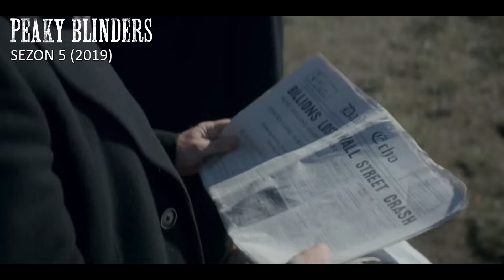Streszczenie PEAKY BLINDERS | Sezony 1-5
6. sezon Peaky Blinders już w czerwcu na Netflixie. W tym filmie streszczam wszystkie sezony od 1 do 5.

Muzyka w tle:

Silent Partner – Hungry for Disaster
Brian Bolger – Floating Home
Vans in Japan – Late Night Train
TrackTribute – Run Away

Fabuła serialu osadzona jest tuż po zakończeniu I wojny światowej i koncentruje się na postaci Thomasa Shelby’ego (Cillian Murphy), lidera gangu Peaky Blinders, działającego w Birmingham. Głównym antagonistą w 1. i 2. sezonie jest inspektor Chester Campbell (Sam Neill), a w 3. ksiądz John Hughes (Paddy Considine). 4. sezon skupia się na zmaganiach gangu z włoską mafią z Nowego Jorku, którą dowodzi Luca Changretta (Adrien Brody). Sezon 5 przedstawia grę polityczną z Oswaldem Mosleyem oraz zatarg ze szkockim gangiem Billy Boys. (Wikipedia)

00:00 Sezon 1
04:38 Sezon 2
08:50 Sezon 3
12:25 Sezon 4
16:02 Sezon 5